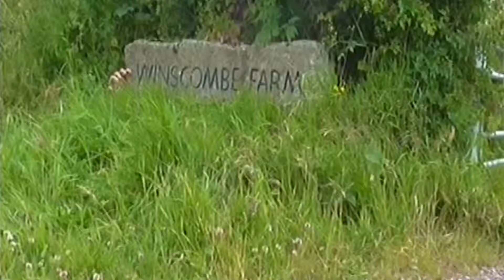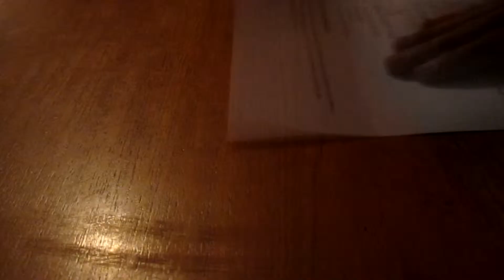Farm House Mafia Trailer